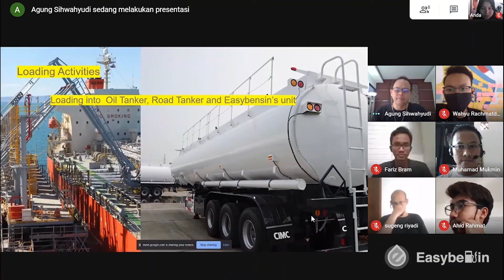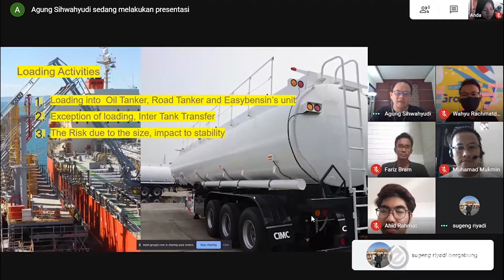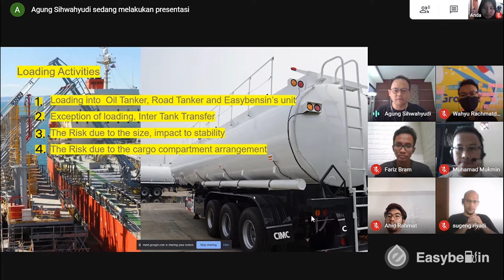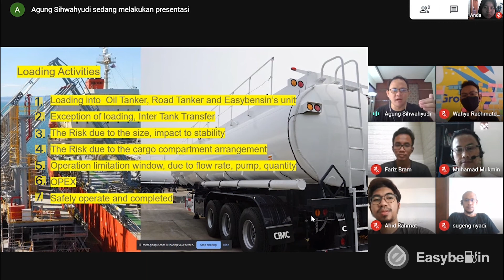Knowledge Sharing Tentang Loading Activities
Proses loading & unloading menjadi aktifitas yang penting dalam salah satu kegiatan di supply chain.

Get in touch with our expertise in Oil Fuel Supply Chain.